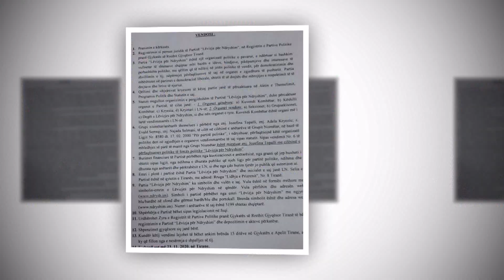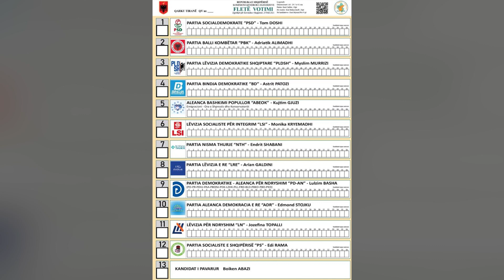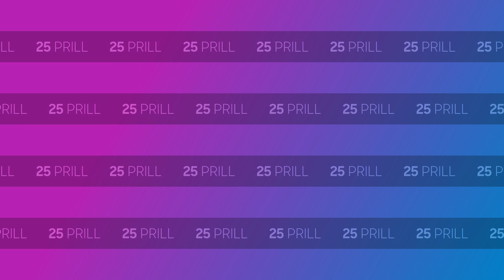Zgjedhje 2021 - Pozicioni në garë i Jozefina Topallit - Vizion Plus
Shanset e Topallit. Të ftuar në studio Jozefina Topalli, Arjan Curri dhe Denis Dyrnjaja

Një format i zgjeruar që do të ketë në fokus debatin politik dhe gjithçka lidhet me fushatën elektorale për zgjedhjet e përgjithshme të 25 Prillit. Nën udhëheqjen e  Alban Dudushit dhe Pranvera Borakajt, Spotlight dhe Quo Vadis, shkrihen në formatin special Zgjedhje 2021, për një informim sa më transparent, të saktë e të paanshëm, duke hyrë në brendësi të asaj që po ndodh në politikën shqiptare. Përfaqësuesit politikë, grupet e interesit, qytetarët, opinionistët dhe politologët do të përballen çdo të hënë, të mërkurë, të enjte dhe të premte në orën 21.00.